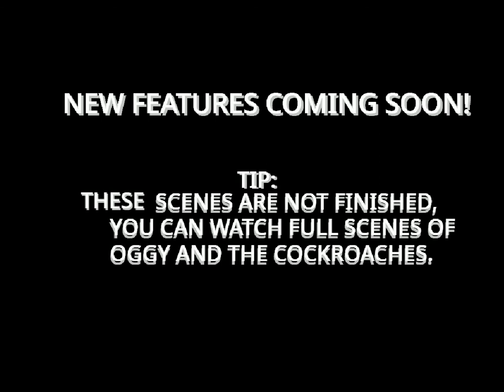Oggy and the Cockroaches - The Lucky Ticket (Behind the Scene) (Scratch Project)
References:
0:40 - Jack tries to use Uno Reverse Card to get the card back.